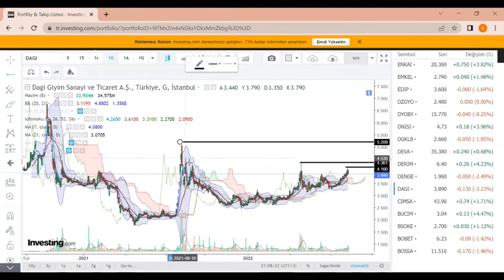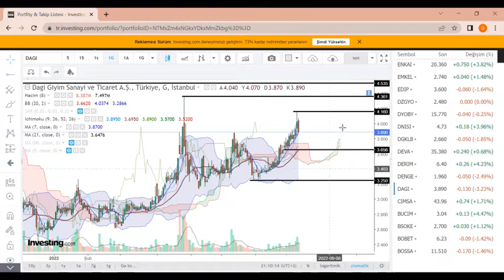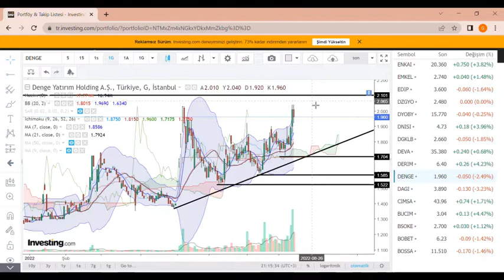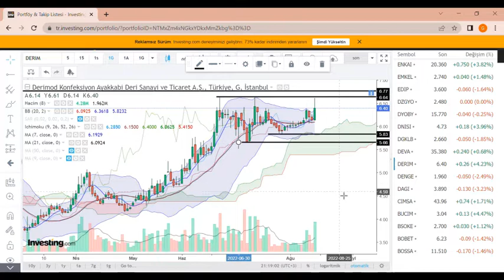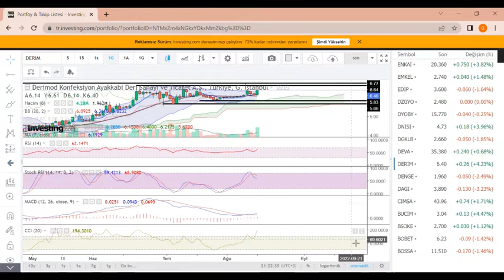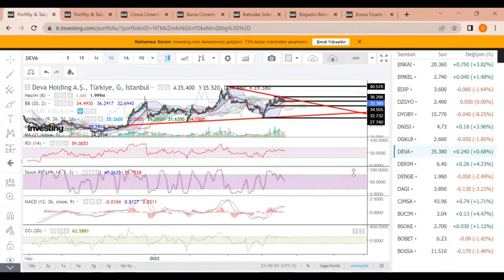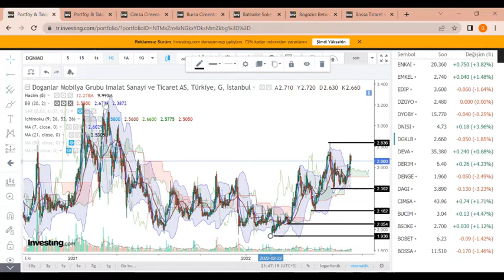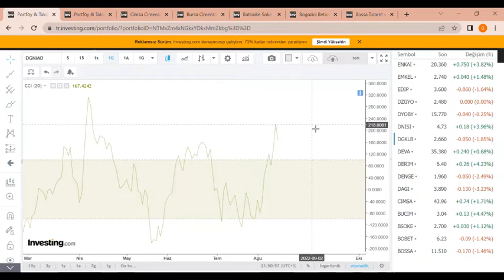25 DK 5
Borsada Hisseleri Basitçe Teknik Analizle  İncelemelerim Dagi Giyim Sanayi ve Ticaret A.Ş Denge Yatırım Holding A.Ş. Derimod Konfeksiyon Ayakkabi Deri Sanayi ve Ticaret Deva Holding A.Ş. Doganlar Mobilya Grubu Imalat Sanayi ve Ticaret AS